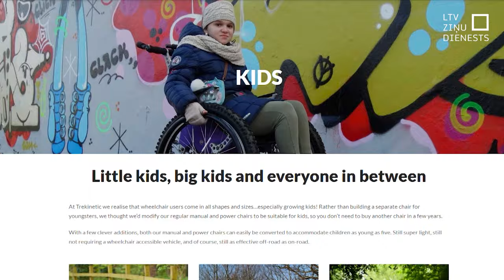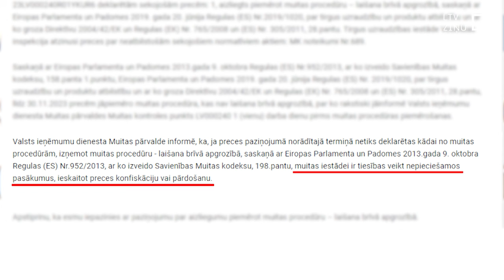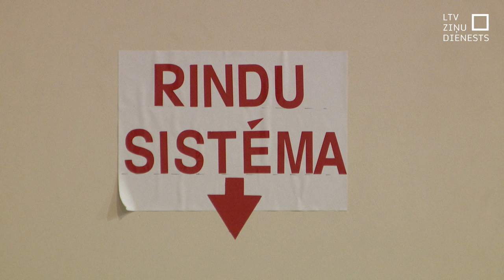Ievest Latvijā ratiņkrēslu bērnam – prāta mežģis vecākiem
Valsts atbalsts cilvēkiem ar kustību traucējumiem nav pieejams mazāk turīgajiem. Sistēma paredz, ka vispirms pašam jāsamaksā pilna summa, piemēram, par ratiņkrēslu, un tad valsts atmaksā savu līdzfinansējuma daļu. Cik daudz cilvēku šā iemesla dēļ paliek bez valsts atbalsta un vēršas pie ziedotājiem, aprēķinu nav.